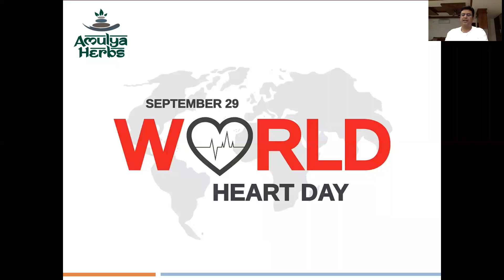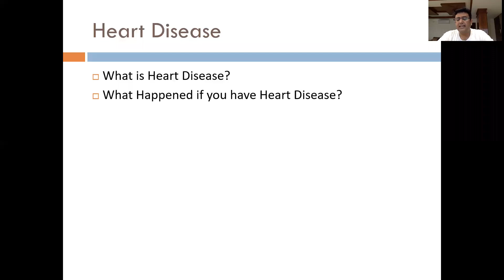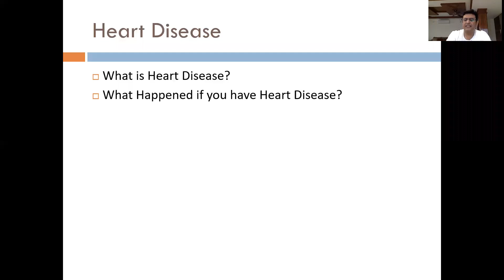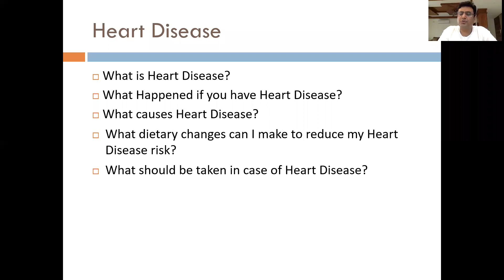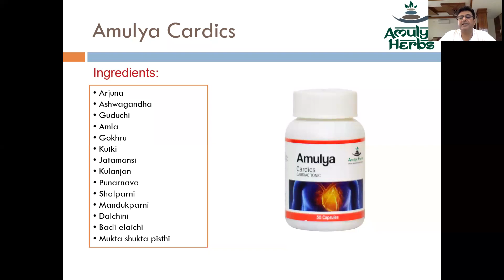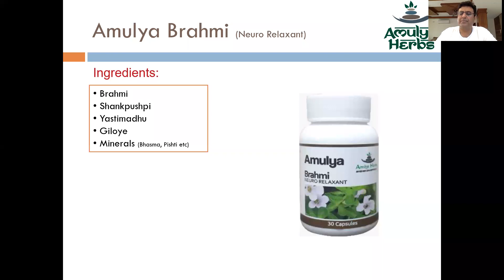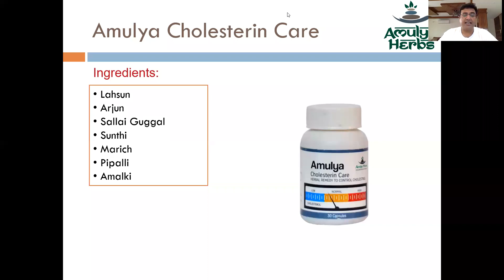Amulya Morning with Holistic Wellness (World Heart Day) : 29 Sep 2021